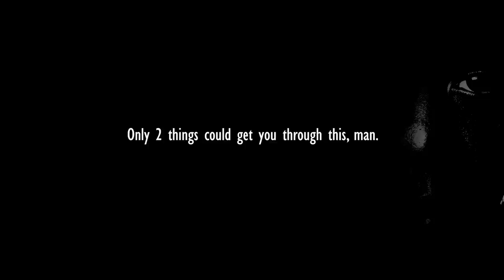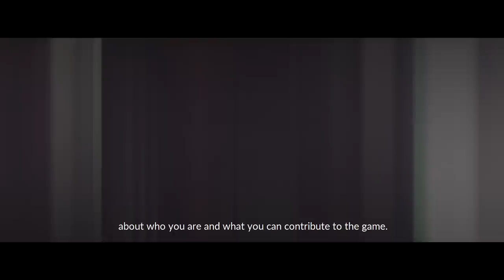Jay Z - 5 Minutes For The NEXT 50 Years of YOUR LIFE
"Unless you learn this, you will never succeed!" Jay Z gives advice for success in life.

One of the actresses is Jolesa Starks.

Motivational speech by Jay Z